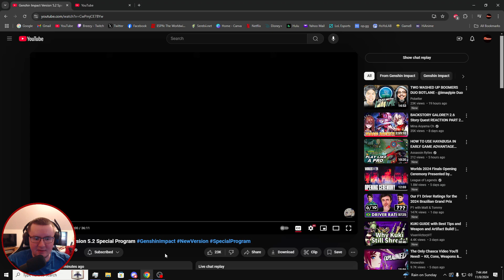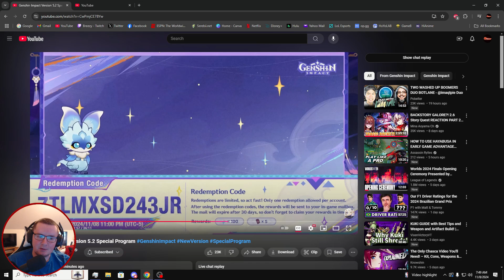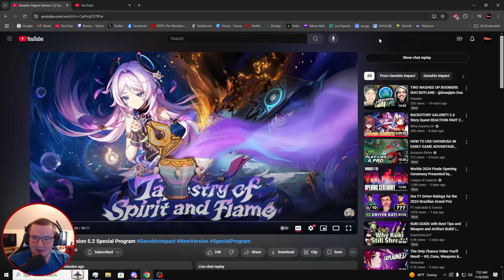Genshin Impact 5.2 Trailer Reaction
Heyo! Welcome back to Genshin Impact and today we will be reacting to the Genshin 5.2 Livestream and the next chapter in the Natlan Story. I previously played Genshin Impact before but don't remember what was happening in the story (somewhere at the start of Inazuma) so I started fresh and hopefully we have luck getting cool characters and exploring the world again. I avoided Genshin for a while but was pulled back in when I saw the character design for Navia. I have been really enjoying the exploration of Genshin Impact since I returned and hope you are also. Hope you enjoy and good luck pulling!